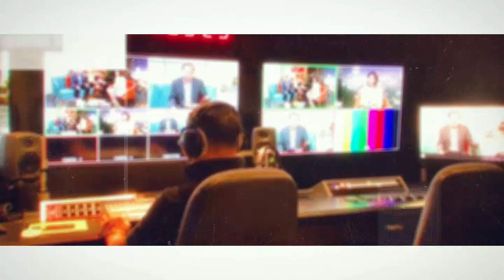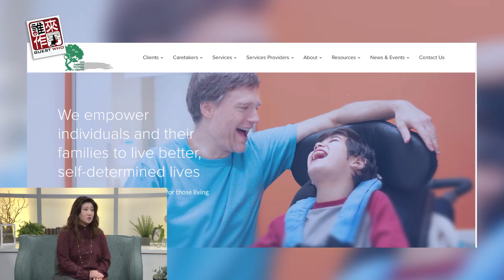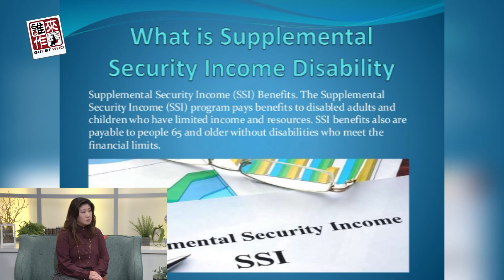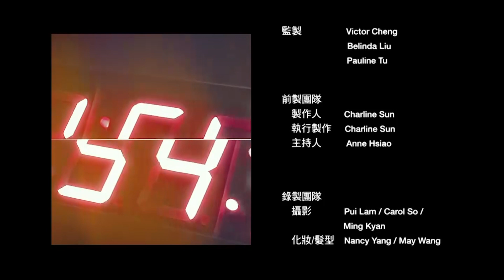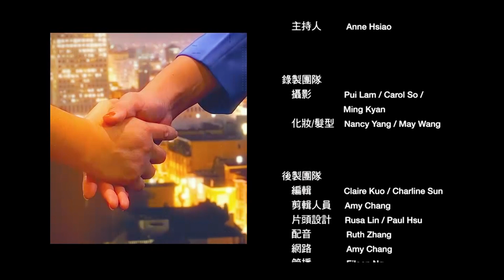美國特殊兒童社會福利資源「家有特殊兒 - 從早療到成年」： Ronny - 優視誰來作客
美國的社會福利舉世聞名, 但繁多的資源常常使一般民眾不知從何搜尋起, 尤其是家有特殊兒的移民家長，也許憂心孩子發展的同時, 很需要政府資源的協助, 卻不知如何著手取得。

優視於2017年榮獲金天使獎的原創紀錄片「Ronny & Justin」內容紀錄了一位母親與她的特殊需求孩子成長的過程, 今天誰來做客邀請到片中的母親Ronny來與觀眾朋友們分享，她在兒子從小到大的成長過程間, 尋求社會福利資源協助的心得與歷程, 盼望能夠幫助更多家有特殊兒童需求的家長們！